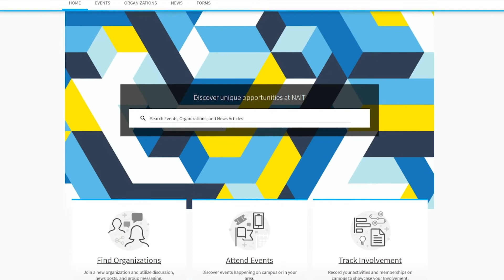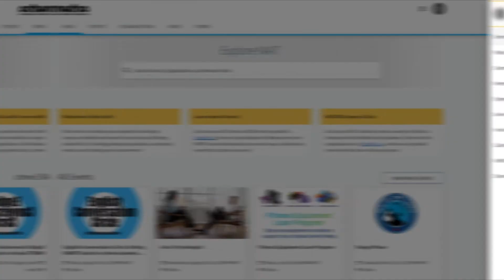Welcome to Ookslife!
Ookslife.ca will be your go-to resource throughout your entire NAIT experience for events, clubs, and a variety of other activities! Make sure you sign-in to Ookslife.ca – we wouldn’t want you to miss out on all the unique opportunities that NAITSA and NAIT have to offer.

If you are looking for the fun on campus – look no further than @ookslife on social media. This is where you can learn about NAITSA events, contests, and more! It’s a great place to find out about what’s happening across NAIT.